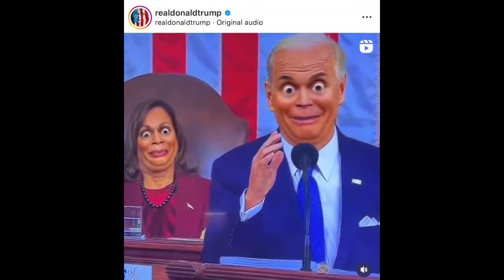The Grillcast™ Episode 109 - Barbe-Q Anon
Join the hosts and guest Reginald as we discuss the Incelcyclopedia, based Haitian grillitia leader Barbeque, Joe Biden and more!

for our uncensored
content and BANNED videos!